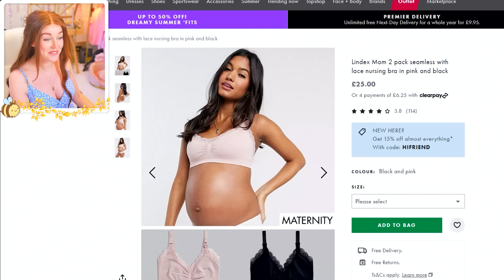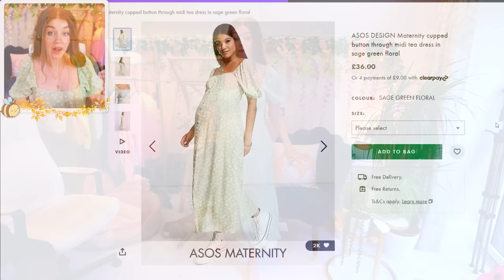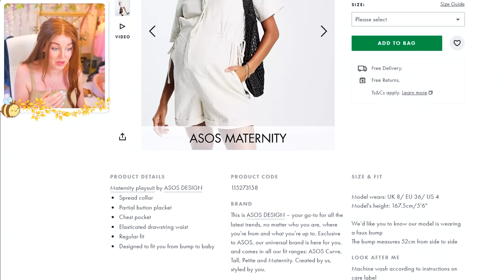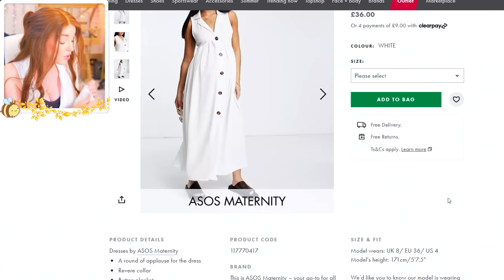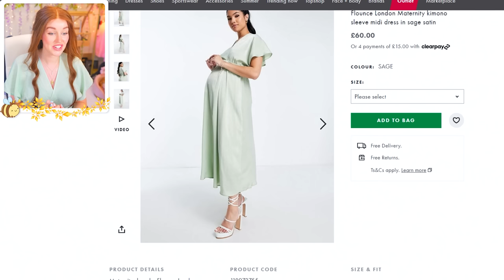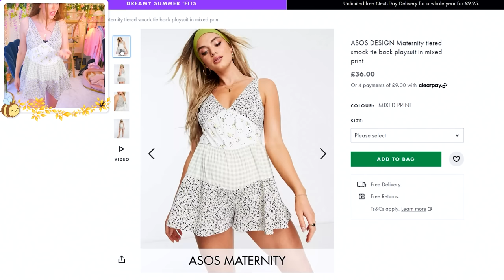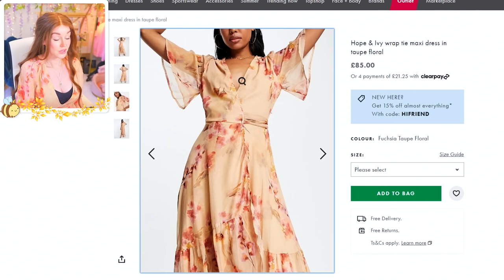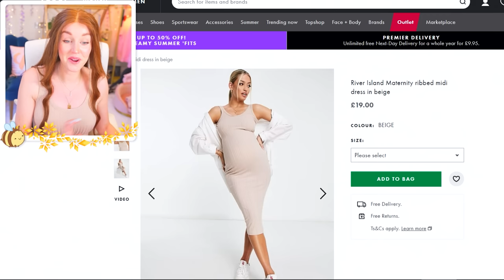trying on a MATERNITY haul because nothing fits me anymore 😅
29 weeks! it's going so fasttttttt help
clothies -
button up white dress with no boob room
bridesmaid dress but the bride kinda hates you
skintight bump highlighting wonder dress